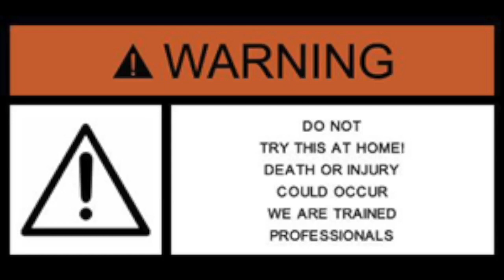CEW | Quest for Gold 2015 | CLB Armoury | St. John's, NL | 2015-12-17